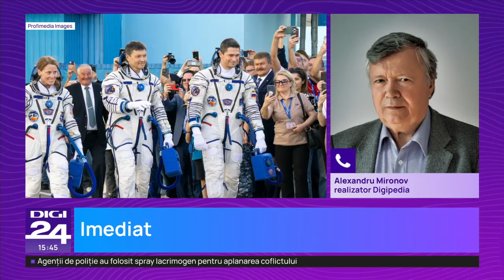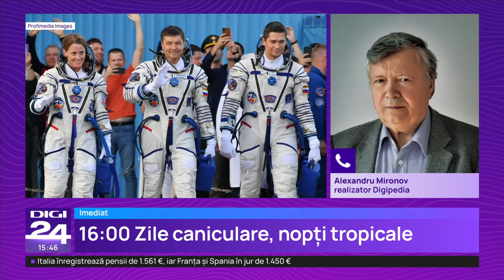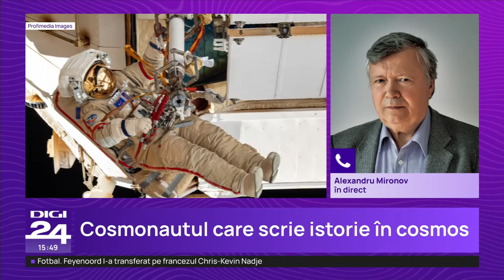Record: Primul om care depăşeşte 1.000 de zile petrecute în spaţiul cosmic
Cosmonautul rus Oleg Kononenko a stabilit miercuri un record absolut de şedere în spaţiul cosmic, de 1.000 de zile, la bordul Staţiei Spaţiale Internaţionale (ISS), transmite EFE.